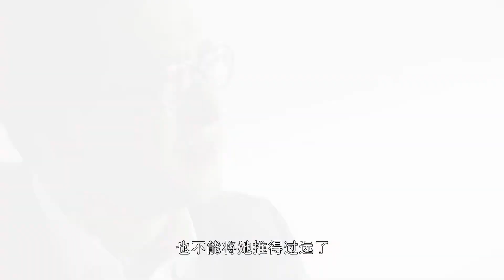美女跟总裁男友半夜约会，不料竟遇上老妈，当场社死！结局太搞笑了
T48kAIRnaw